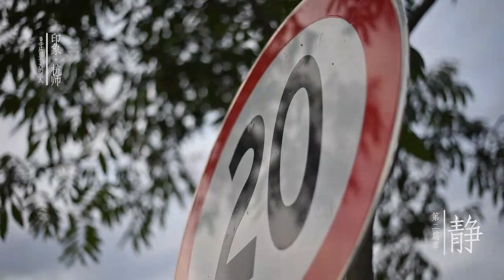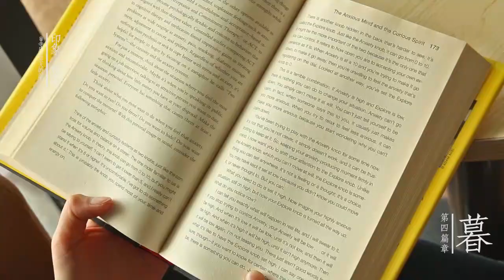Hangzhou Normal University (Campus) | 杭州师范大学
(Join ISAC Teach In China Program, Be A Language Teacher At Chinese University) Hangzhou Normal University Campus - Hangzhou Normal University has a history of over 100 years 杭州师范大学 如有侵权 请联系删除。

Founded as a teacher training school in 1908, Hangzhou Normal University has a history of over 100 years, which has bestowed the institution with a glorious tradition of producing first-rate teachers and educators at different levels for the whole Chinese nation. Through a century’s development, the University has now become a comprehensive institution of higher education with a full spectrum of disciplines, covering such areas as arts and sciences, humanities, education, music, engineering, information technology, business, law, medicine and nursing.

如果你喜欢此视频，请不要吝惜按赞（p.s. 武汉加油，中国加油）